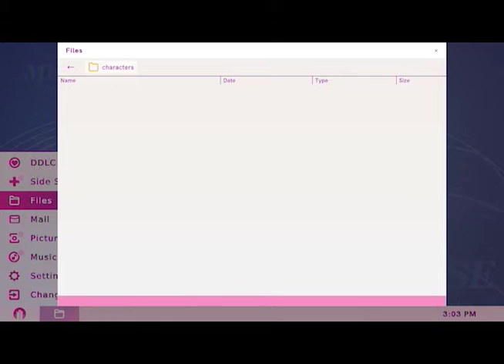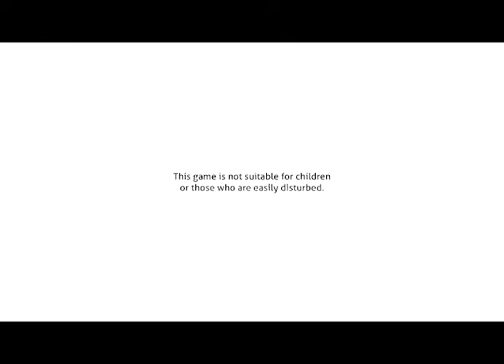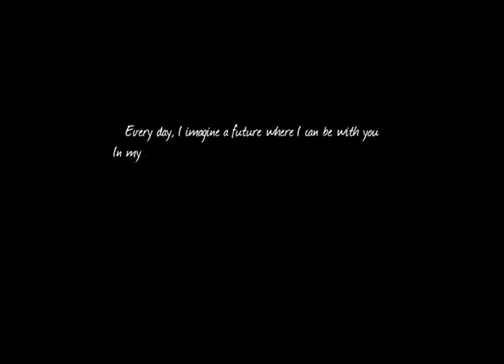Doki Doki Literature Club Finale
Hello all we finally made it to the end of this series that debatable went on for a little to long but join me and Alan one last time as we close the book and end this chapter of this playthrough on our channel where our story wraps up. I know its been a long one and a lot of work was put into it but thank you all for the support not just on the DDLC series but on the YouTube channel as a whole.